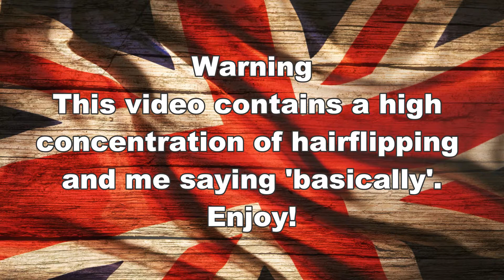Dutch VS Australian || Proverbs and sayings!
Hello everyone!~
It took some effort to get this video up, my editing software was not cooperating D: But here is my first proper collaboration with a friend from work! Thanks so much to Claire for joining me (L) We discuss Dutch and Australian proverbs and sayings and try to guess their meaning. Filming this was heaps of fun, hope you guys don't mind a lengthy video!

I have a Twitter! Follow me on @Dutchie_England

~.~ Music ~.~
TheFatRat - Windfall